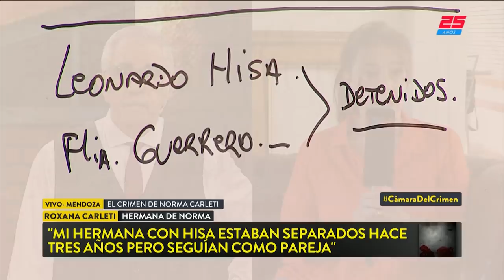El crimen de Norma Carleti | CÁMARA DEL CRIMEN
Programa de "Cámara del Crimen" emitido el Sábado 08 de Diciembre de 2018.